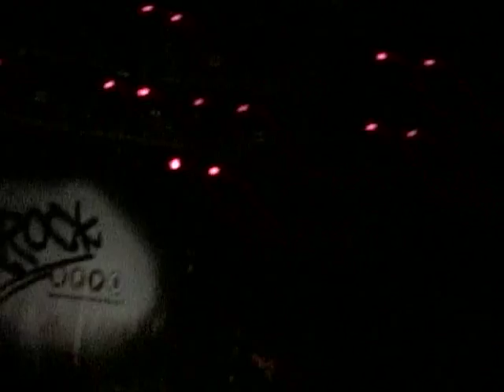Beastie Boys - K-Rock Dysfunctional Family Picnic 8 (6-19-2004)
Video settles down at about 3 minutes in.

If you want to help a brother out, check out my graffiti books

K-Rock Dysfunctional Family Picnic 8
Date: 19 Jun 2004
Country: United States
City: Wantagh
Venue: Jones Beach Amphitheatre